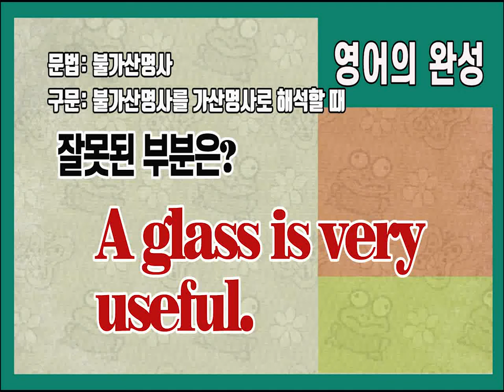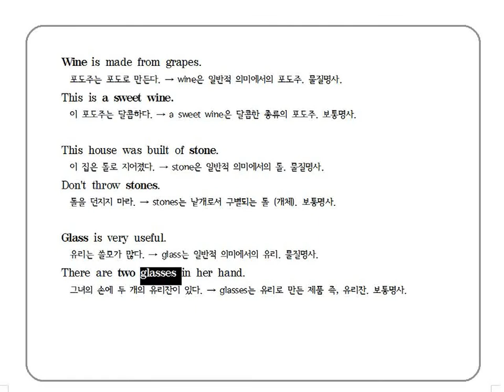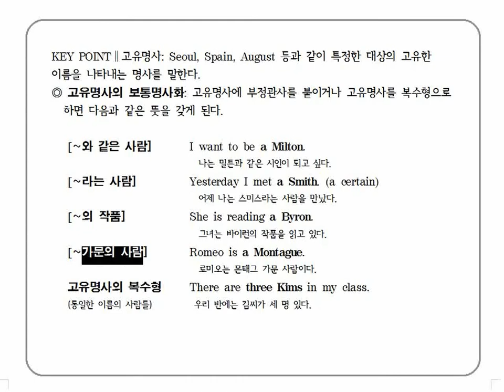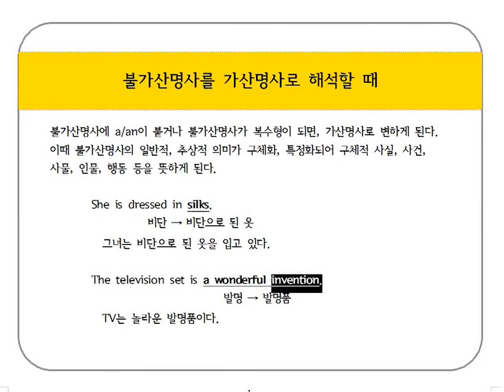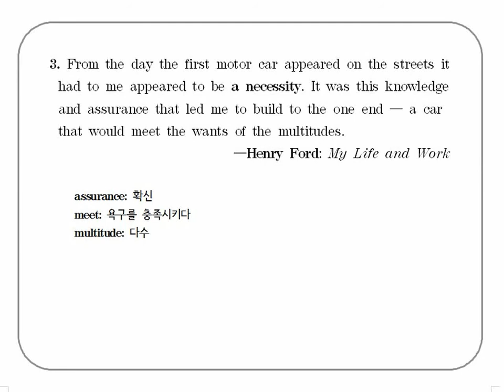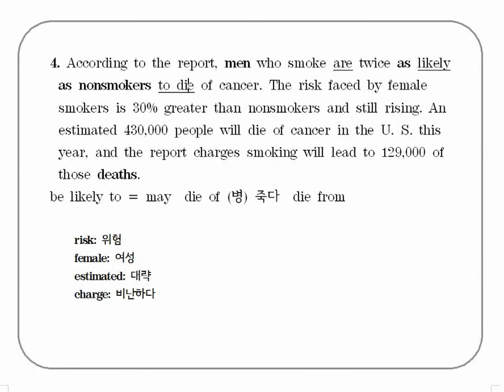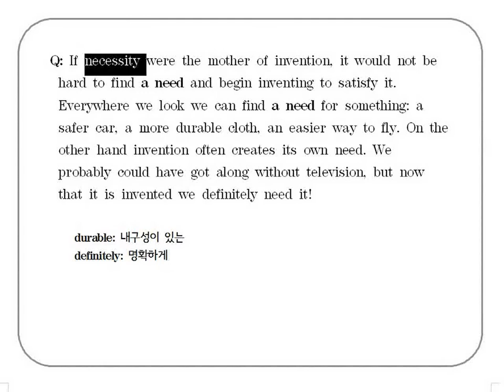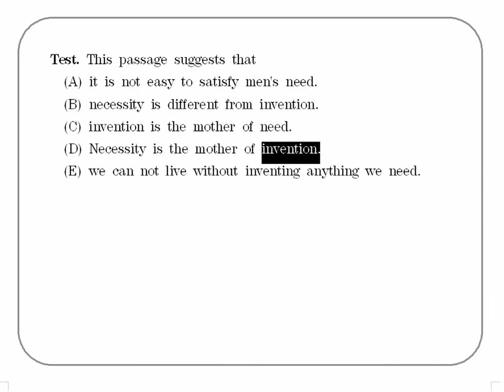[영어의 완성] 65. 불가산명사